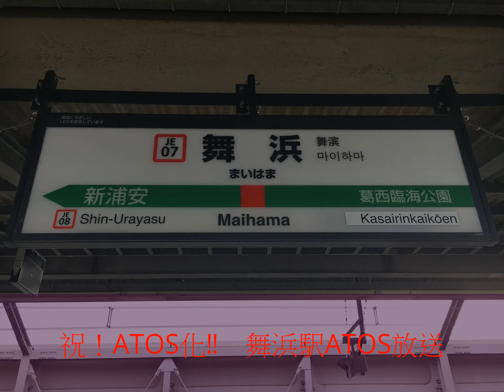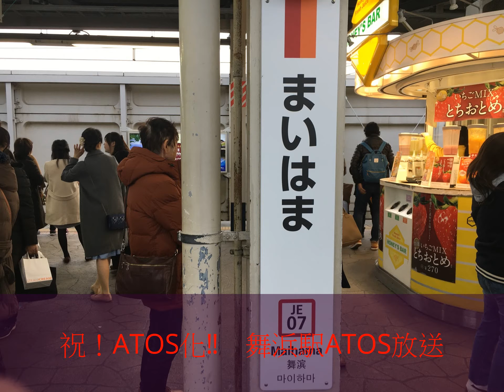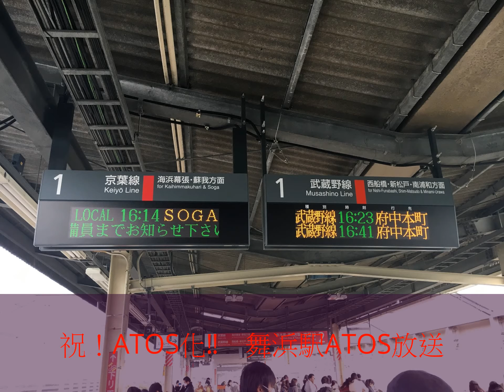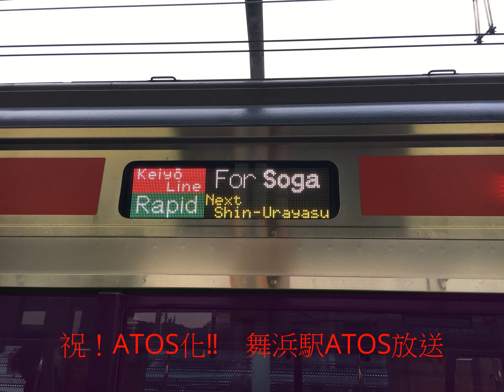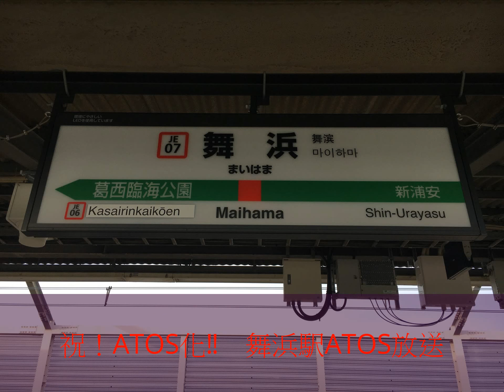京葉線ATOS化‼ 舞浜駅ATOS放送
昨年の9月に京葉線のPRC放送から東京周辺で使用しているATOS放送に変わりました。
そこで今年の冬にディズニーに行ったのでそのついでに録音しました。
放送がバラバラに入っています。